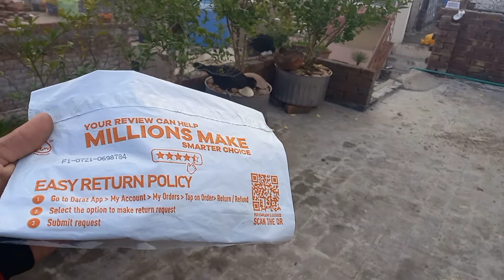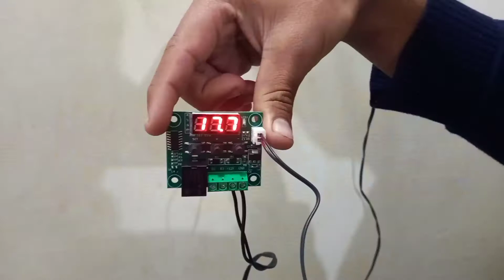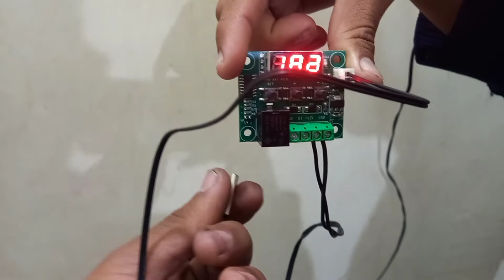Parcel mil gaya | Bird's in city...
Parcel mil gaya
W1209 thermostat temperature controlr kit
For incubator and brooder